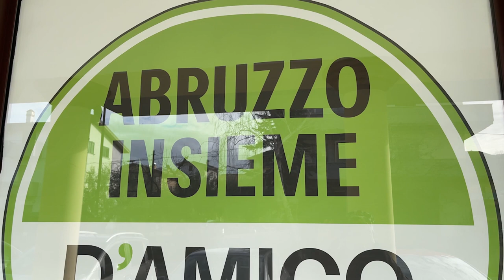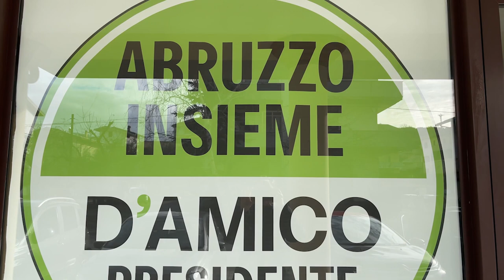Regionali, Vincenzo Di Marco a Castelnuovo con Luciano D'Amico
Appuntamento domani sera al ristorante "Eden"